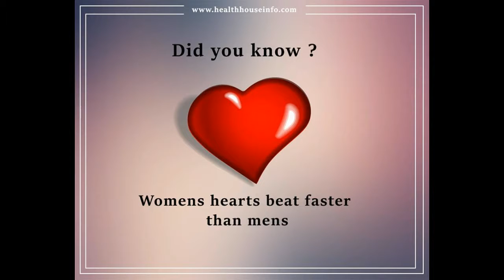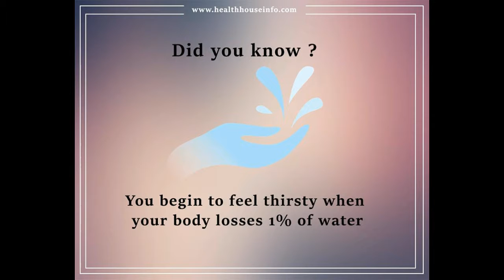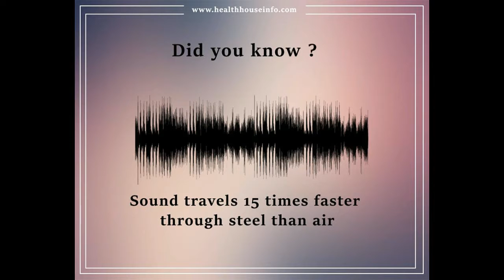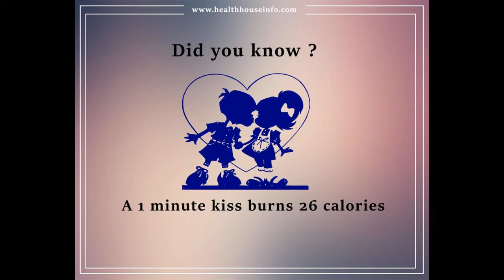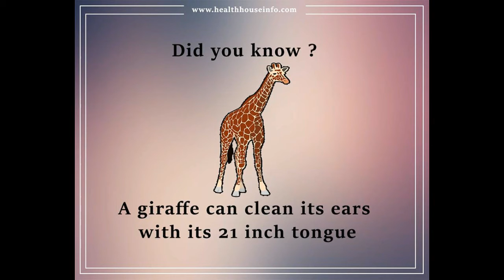Did You Know ?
Health House Information 2017